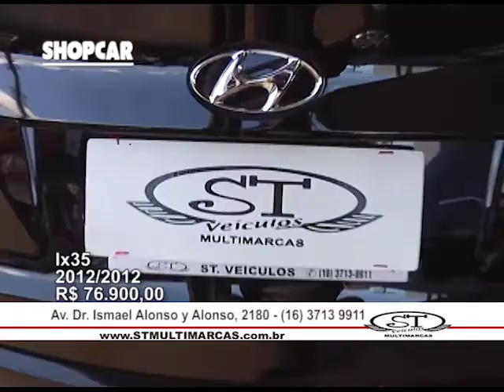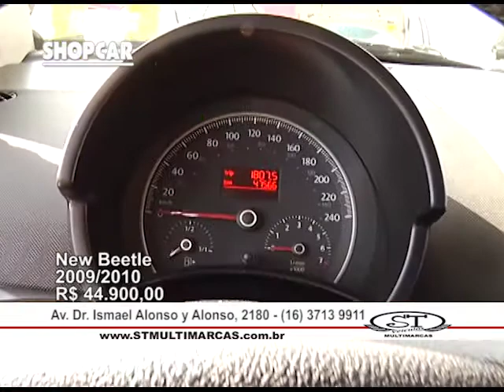ST Veículos / SHOPCAR 25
Publicidade veiculada no programa ShopCar, Canal 23 TV Franca e Canal 26 TV NetCidade em Franca/SP.